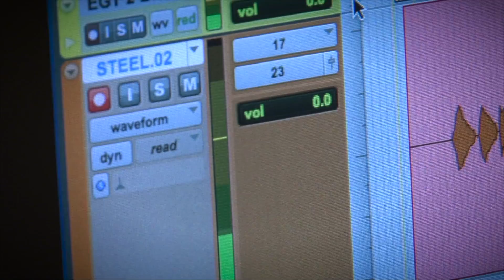Larz-Kristerz i Nashville - Del 1 - Dance With Somebody